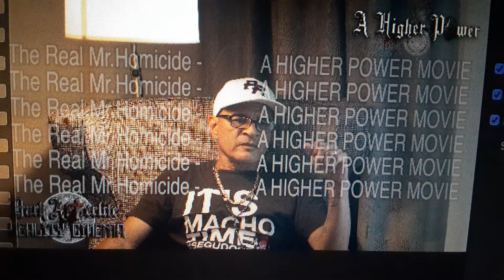American me , Blood In Blood Out Al Pacino Edward James Olmos NEW 2021 - Panchito Gomez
Panchito Gomez from American me speaks on American me Blood In Blood Out Edward James Olmos Al Pacino Taylor hackford & More In upcoming Documentary for the film A Higher  Power from Dark Afterlife Reality Cinema